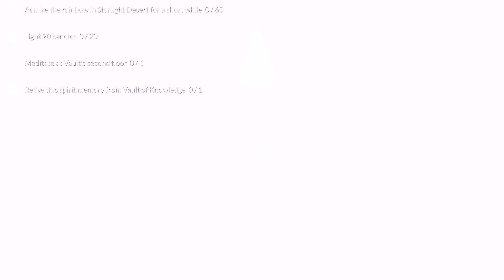NEW Daily Quests in the Vault of Knowledge | Sky Children of the Light | nastymold